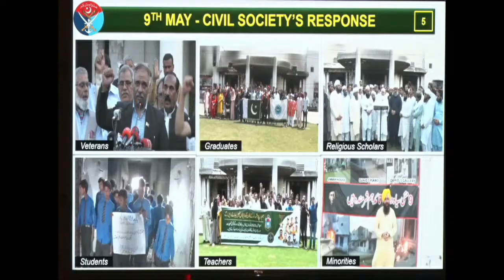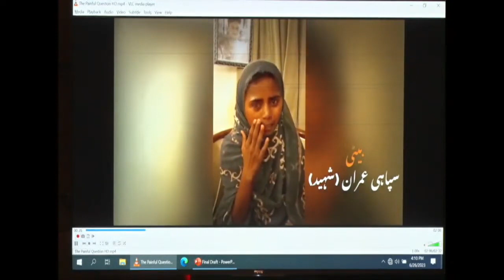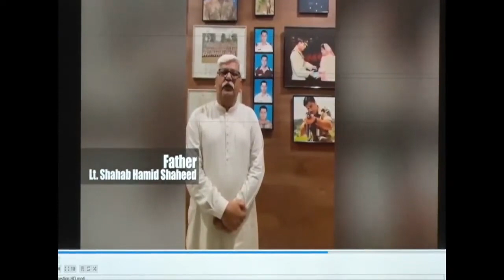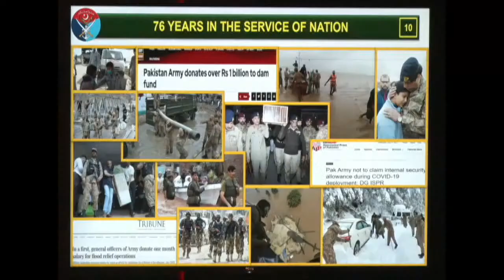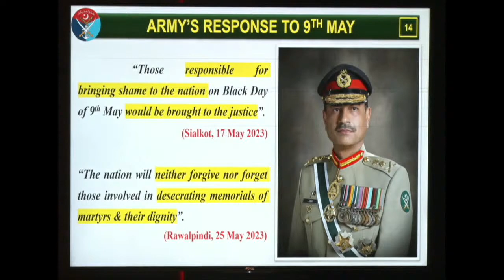DG ISPR Full Press Conference: Generals Punished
Director General Inter Services Public Relations press conference on 9 May attacks and punishment to senior army officers and full action against Imran Khan and others announced.